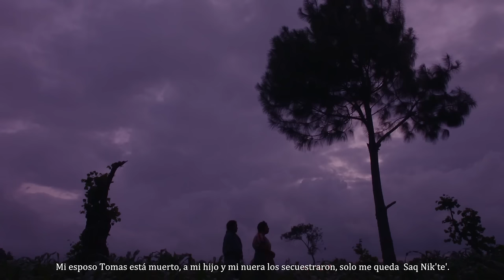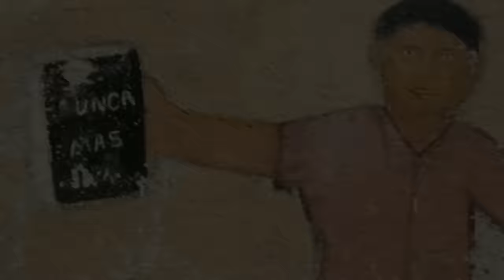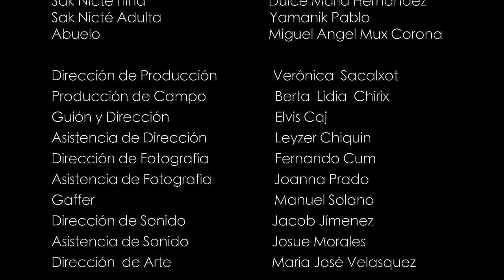Flor Blanca / cortometraje guatemalteco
Una producción de Ixmayab producciones. Uno de tres cortometrajes de la serie Miremos Guatemala
Elenco:
Maria Elena Curruchiche
Nicolasa Chex
Dulce María Hernandez
Yamanik Pablo
Miguel Angel Mux Corona
Dirigido y escrito por Elvis Caj
Producido por Veronica Sacalxot.
Producción de Campo : Berta Chirix
Dirección de Fotografía: Jose Cum
Dirección de Arte: María José Velásquez
Dirección de Sonido: Jacob Jimenez
Edición y montaje : Elvis Caj
Musicalización: Josué Pajarito
Fotografía Fija y producción: Teresa Jimenez
Diseño Gráfico. Yanira Saloj
Asistencia de Dirección: Leyzer Chiquin.